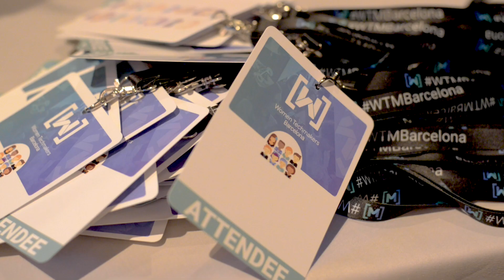Video Resumen Women Techmakers 2019 Barcelona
Cuarta edición del evento anual: International Women’s Day 2019.

Una jornada entera de presentaciones y charlas en dos tracks (español e inglés), para un público de 150 participantes donde todas las ponentes son mujeres y el tema es la tecnología. Ofrece la oportunidad de exponer el talento femenino y contribuir a reducir la falta de mujeres en el sector.

¡Conoce Autentia!